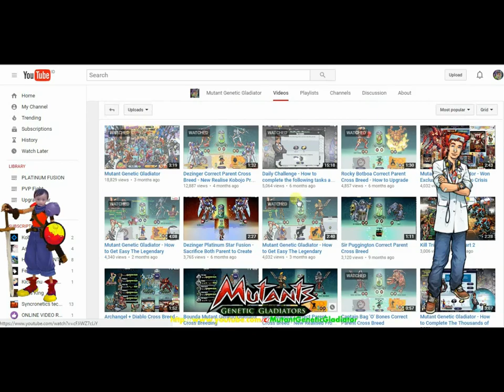Mutant Genetic Gladiator : Queen Sylvidra Bronze Cross Breed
Everyone must finish PVP and won the Queen Sylvidra mutant. This tutorial will show us how to get correct parent to get upgrade the heroic mutant Queen Sylvidra to bronze star version